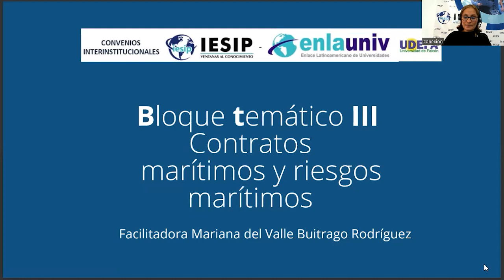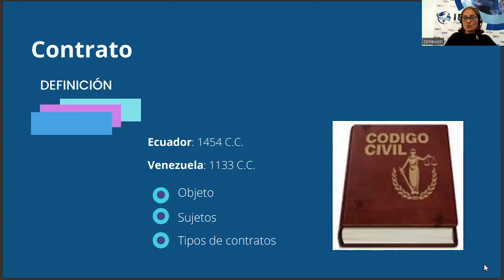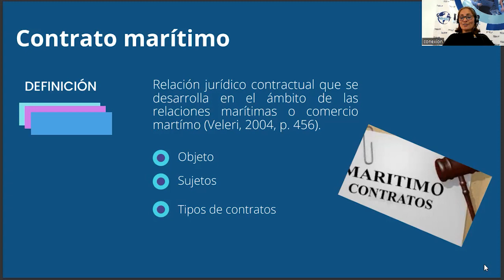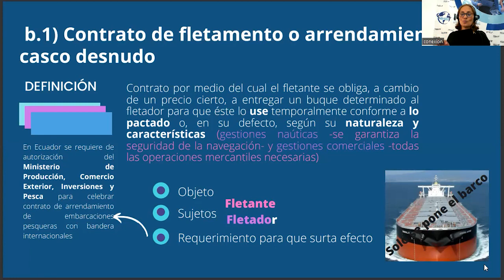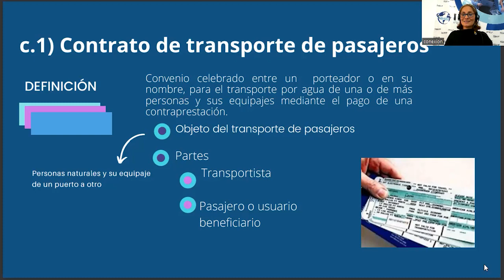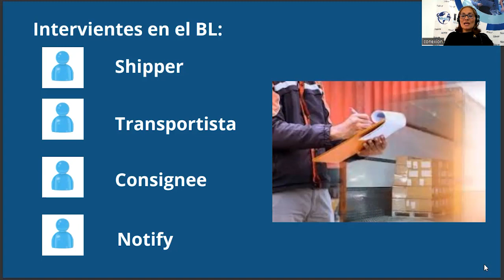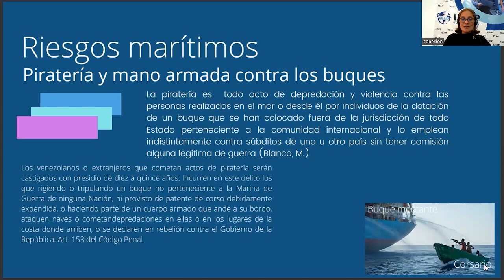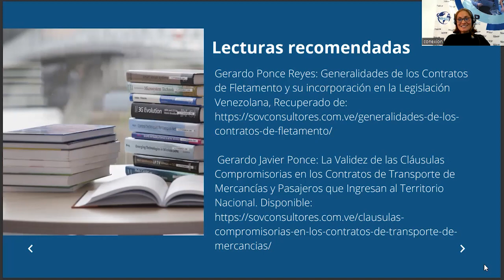|Pregrado| Derecho - Derecho Marítimo (Profesionales) Abg.Esp. Mariana Buitrago